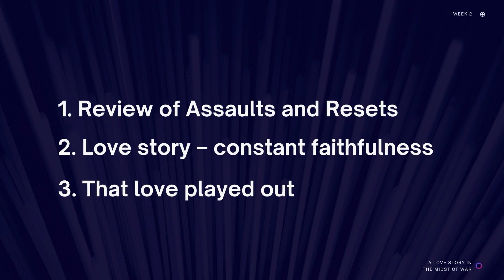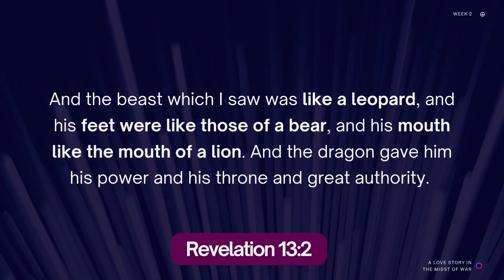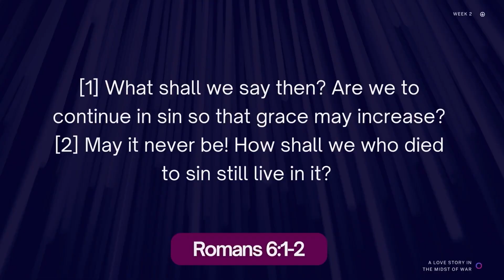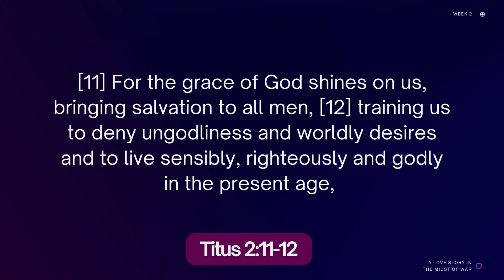A Love Story In the Midst of War - Part 2 | Brian Fuery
Brian Fuery on "The Future of God"